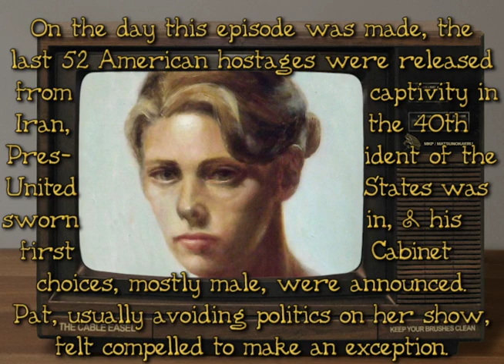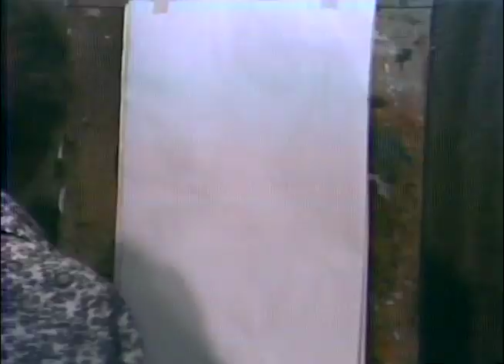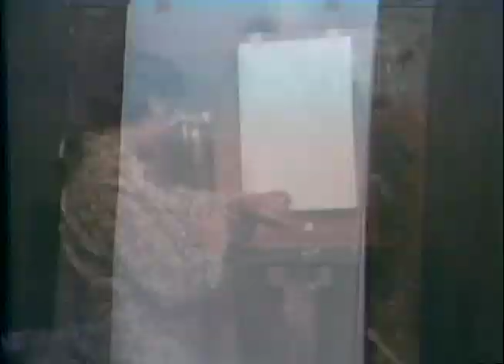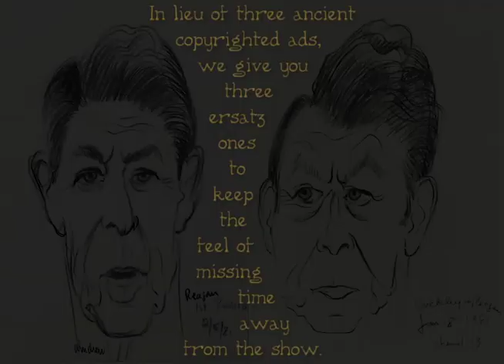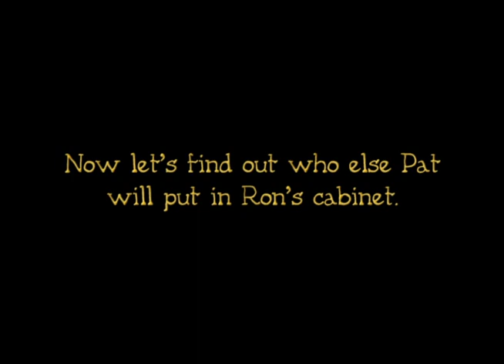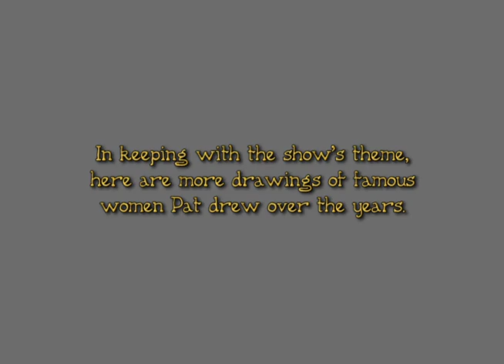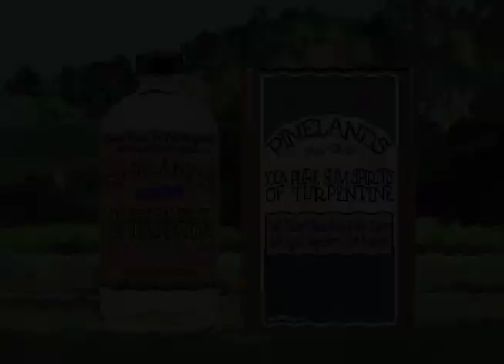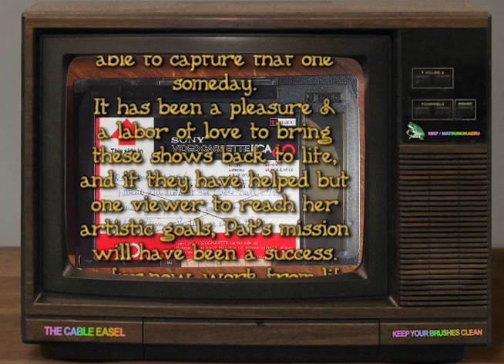The Cable Easel: Reagan's (female) Cabinet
Tuesday, January 20, 1981. On this day in history, the last remaining US hostages in Iran were released & the fortieth President of the United States was sworn in, and his cabinet choices were also announced: 17 male, one female. Also on this day, Patricia Windrow, an ardent supporter of women's rights , &  whose live TV show The Cable Easel aired every Tuesday evening, took a whimsical artist's approach (parse that how you like) to the news that the new President had given in his Cabinet but a 5.8% representation to over 50% of the US population.  With nothing but the sound of charcoal on sumi paper as accompaniment, Pat drew caricatures of famous women, living & dead, actual & fictitious, human & not, with whom the President might have populated those positions of power.

This is the earliest extant episode of The Cable Easel that could be extracted from the source tapes.

Midway into the episode, the station ran three 30-second commercials. Rather than reproduce these now irrelevant ads which nevertheless contain copyrighted material, we decided to generate three ersatz commercials, caricature commercials if you will, starting from the premise that Pat, like other TV painting show personalities, was a household name with companies trying to sponge off her fame to sell their products.

Following the program is an exhibit of other examples of Windrow caricature, and alternate versions of the commercials.